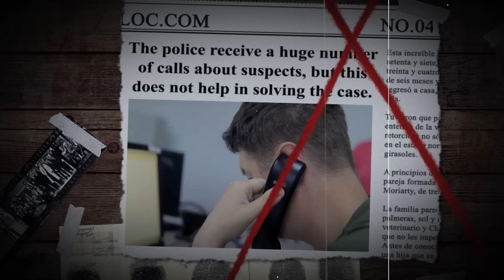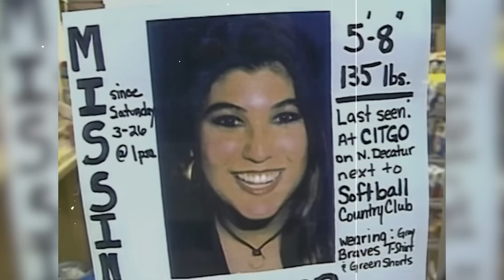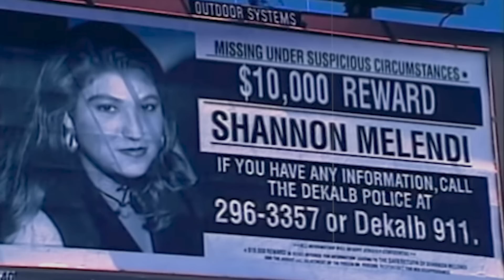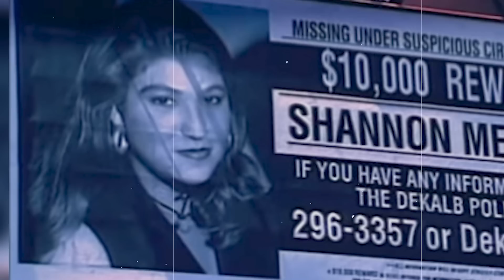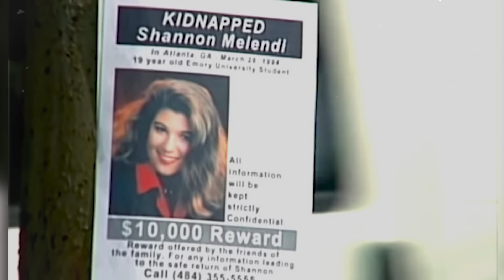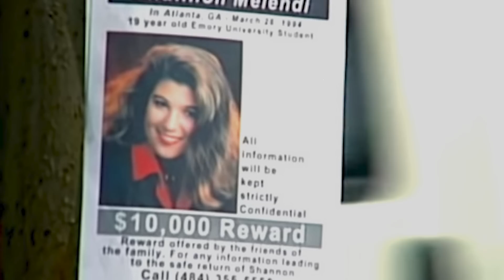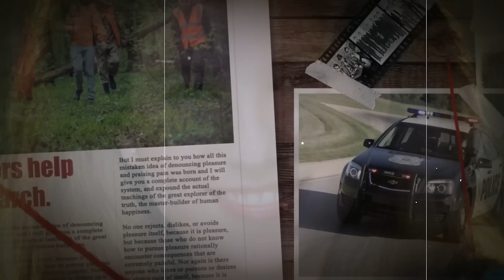She left the open car in the parking lot and VANISHED. Only 12 years later, this mystery was SOLVED.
A first-year student of a prestigious university disappeared without a trace after a sports match, leaving an open car with keys in the parking lot.

The police did not investigate the case, thinking that the girl had simply run away, but her parents and friends understood that something terrible had happened.

For 12 years this mystery remained unsolved, and only after all this time the truth surfaced.

In this video we will tell you what happened to Shannon Melendi.